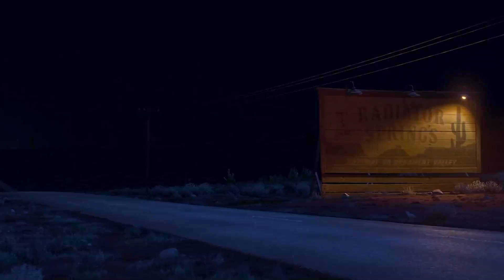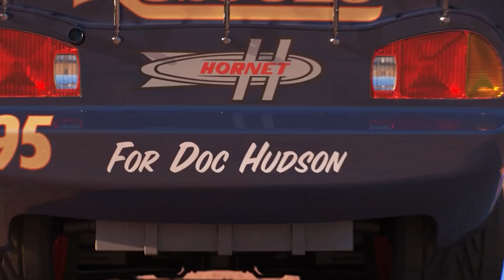Looking for Disney Pixar Cars On the Rocky Road : Lightning Mcqueen, Chick Hicks, Ramone, Francesco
Disney Pixar Toy Cars in glitter Falling into deep Pool of watter and crash. Lightning McQueen, Frank, Rayo, Mcqueen, Sally, Lizzie, Mack, Francesco, Tow Mater, Finn

Cars
Cars 2
Cars 3
Cars 4